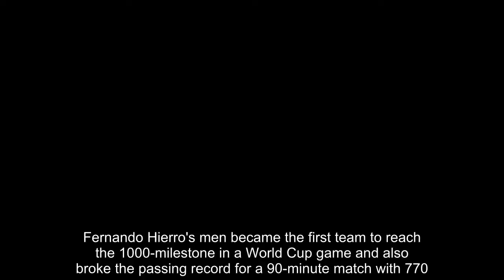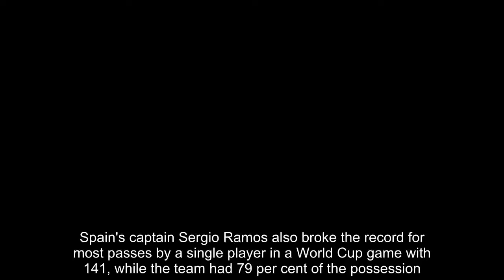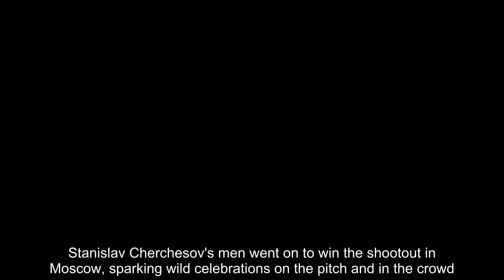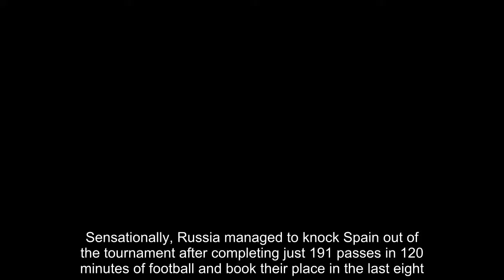Breaking News - Spain and Sergio Ramos set new passing records in a World Cup game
Spain  have set a new passing record in a World Cup game after completing 1114 passes in 120 minutes against Russia on Sunday.Fernando Hierro's men became the first team to reach the 1000-milestone in a World Cup game and also broke the passing record for a 90-minute match with 770.Argentina held the previous record after completing 703 passes against Greece in a group stage game at the 2010 World Cup.    RELATED ARTICLES  Previous   1   Next   Spain 1-1 Russia AET (Russia win 4-3 on pens): Igor Akinfeev...  The end of the greatest Spanish generation... the errors of...  Andres Iniesta misses first knockout game at a major...  'Is Mr Putin operating VAR?': Former England cricket captain...  Share this article   Share   However, Spain's efforts in possession weren't enough to break down a resolute Russian side and eventually went on to lose on penalties.Spain's captain Sergio Ramos also broke the record for most passes by a single player in a World Cup game with 141, while the team had 79 per cent of the possession.The former world champions were criticised for their ineffective tactics that saw them score from a free-kick in the opening stages.Russia equalised shortly before the break after they were awarded a penalty for a Gerard Pique handball.   The host nation then went on to shut out Andres Iniesta and Co as the game headed to extra time and then a penalty shootout.Stanislav Cherchesov's men went on to win the shootout in Moscow, sparking wild celebrations on the pitch and in the crowd.Sensationally, Russia managed to knock Spain out of the tournament after completing just 191 passes in 120 minutes of football and book their place in the last eight.   RELATED ARTICLES  Previous   1   Next   Spain 1-1 Russia AET (Russia win 4-3 on pens): Igor Akinfeev...  The end of the greatest Spanish generation... the errors of...  Andres Iniesta misses first knockout game at a major...  'Is Mr Putin operating VAR?': Former England cricket captain...  Share this article   Share